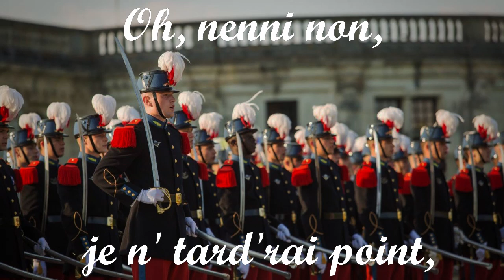Quand la bergère s'en va au champ (Paroles) - Chœur de Saint-Cyr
J'ai essayé au maximum d'avoir des prix compétitifs pour vous. 😉

Ce chant vraiment magnifique est chanté par un chœur d'une promotion de Saint-Cyr mais je ne suis pas exactement sur duquel.

Le groupe Tri Yann l'a interprété dans un album interprété "La Découverte ou l'ignorance" en 1976 et s'intitulant: Quand la Bergère.

Paroles:

Quand La Bergère s'en va-t-aux champs, {3x}
En toujours filant,
Sa quenouille est à son côté,
Son fuseau d'argent. {2x}
Son bel amant va la suivant {3x}
En toujours disant:-
La belle, ne marchez pas si fort, tardez un moment. {2x}
- Oh, nenni non, je n' tard'rai point {3x}
J'ai vu l'autre jour de joyeux amours
Là qui était dans le jardin,
Le cur bien mourant. {2x}
- N'avait-il pas le sabre en main, {3x}
L'anneau d'or au doigt?
La belle, ce sont mes anneaux!
Belle, rendez-les-moi! {2x}
- Tiens, galant, voilà tes anneaux {3x}
Mets-les à ton doigt.
Je m'en fiche pas mal de tes anneaux,
Encore mieux de toi. {2x}
- Ah si, la belle, j'ai mal parlé {3x},
Là je m'en repens, et je me jette à vos pieds
Le cur repentant. {2x}
- Galant, galant, il n'est plus temps {3x}
De t'en repentir.
Toi, tu m'as donné ton congé
Et moi, je l'ai pris. {2x}